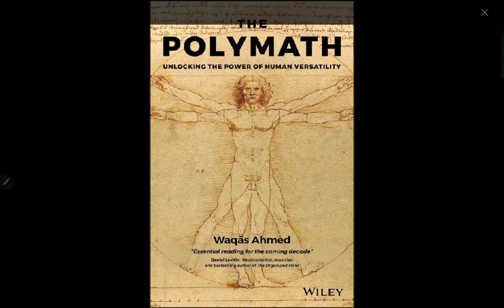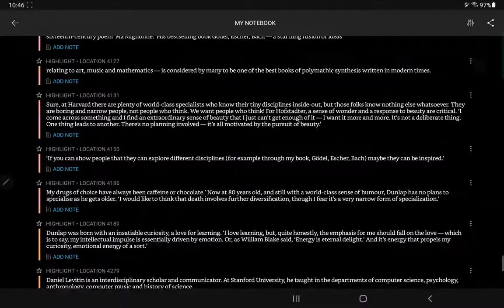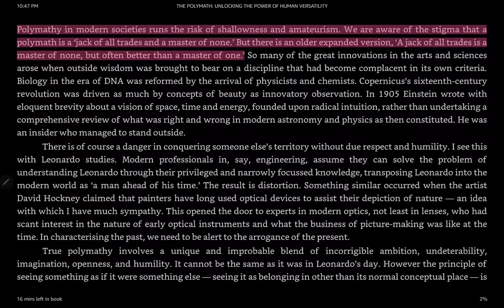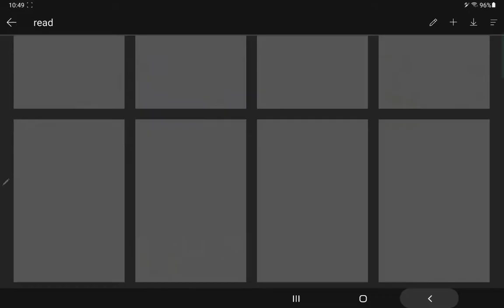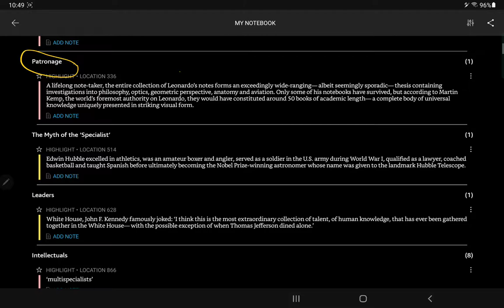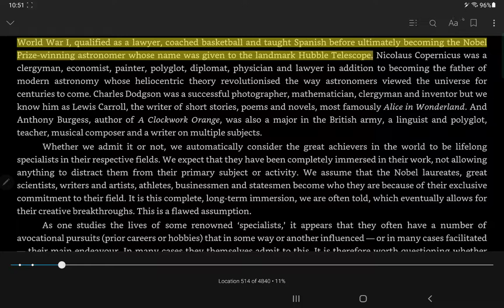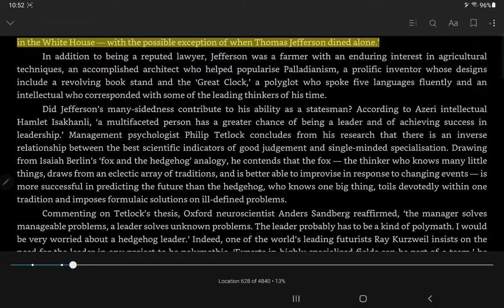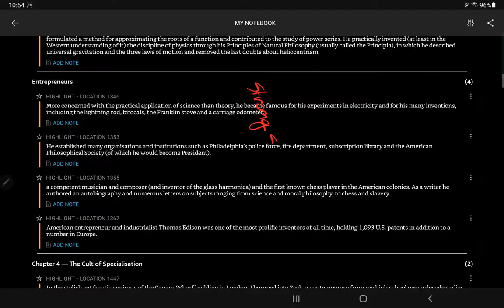The Modern Polymath - Jack of All Trades Master of Many [Book Review]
Book: The Polymath by Waqas Ahmed

At the time of publishing the video, all non-original content has been appropriately cited and referenced.

However, if at any later time copyright issues or other issues might arise, please reach me out first before filing a claim with YouTube and I will gladly work towards solving these issues, whatever they may be.